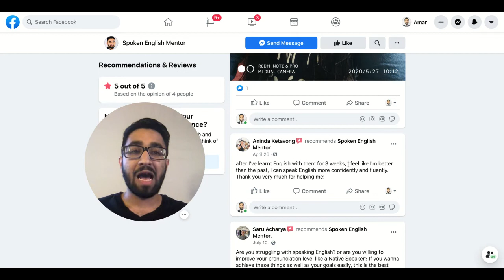Aninda's Review of Spoken English Mentor Fluency Crash Course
Do you feel FEAR, ANXIETY, NERVOUSNESS when it comes to speaking english?
Have you been struggling to score better band in IELTS?

Do you feel uncomfortable and hesitate to speak in front of others?
Have you been feeling Under-appreciated and Underpaid because of your communication skill?

DISCOVER How to Speak with Confidence, Clarity and Certainty without any fear, doubt and WITHOUT having to go through all the struggles by yourself and have us Mentor you to Success